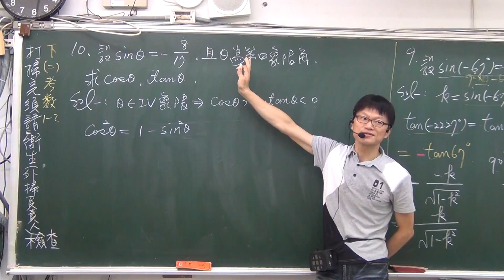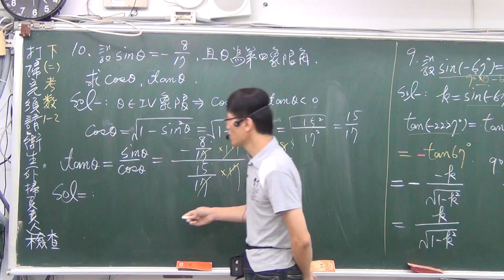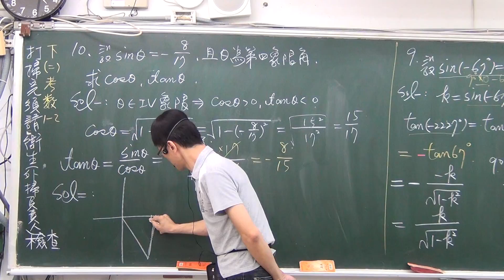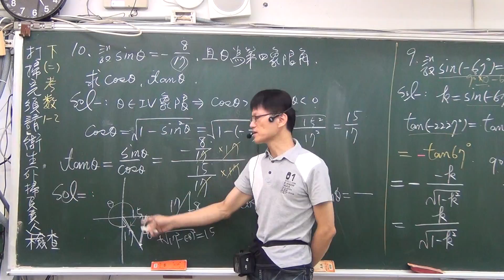B3---1--2----例10---- 已知第四象限角與某三角函數值求其他三角函數值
有問題可將題目照相PO文提問：請加入FB的社團"高中數學免費線上課程"：